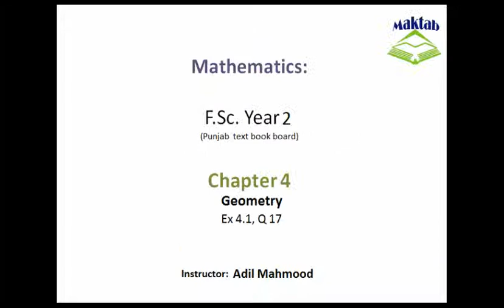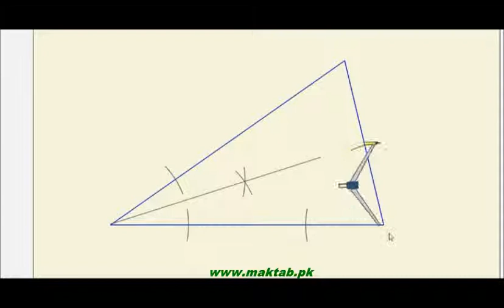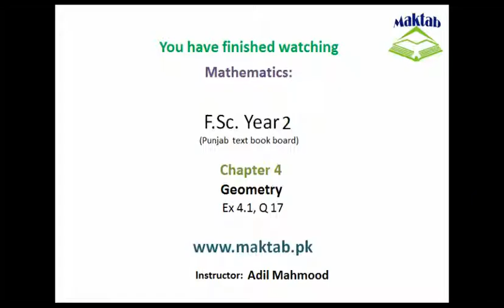FSc Math Book2, Ex 4 1, LEC 9; Q 17